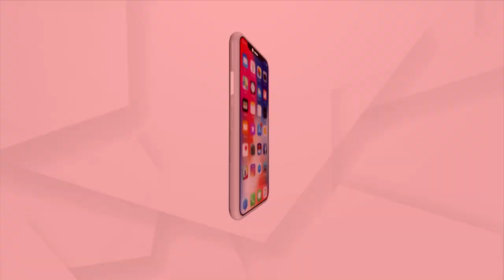Water Scarcity Haunts Villagers Of Balangir, Locals Issue Demand Letter To GPEO